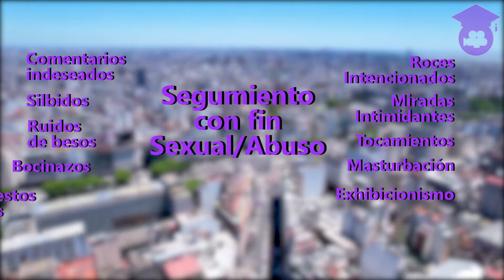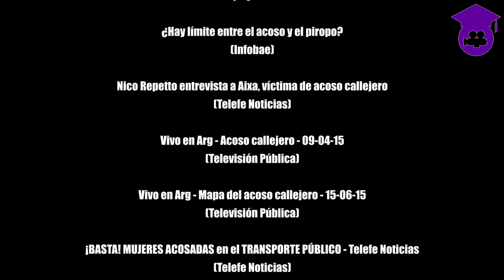MIEDO A LA COSTUMBRE | DOCUMENTAL 2022 | Realización Audiovisual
Realización Audiovisual | Instituto San Antonio de Padua
Alumnos: Cardozo Abril, Laubenheimer Thiago, Orlando Azul y Malena Portilla.
Profesor: Grillo Javier